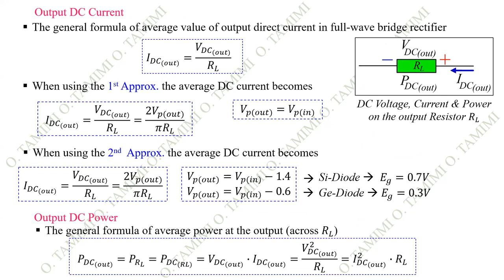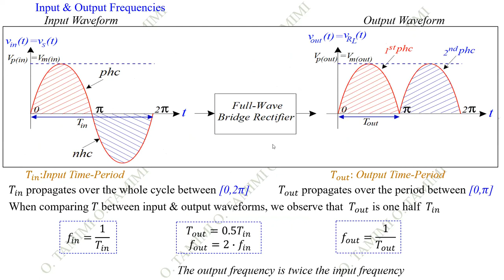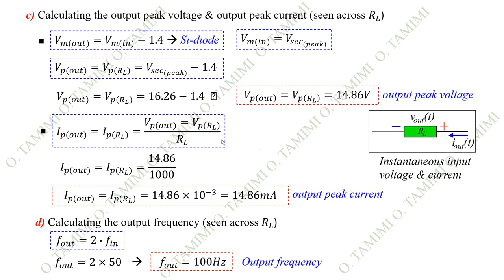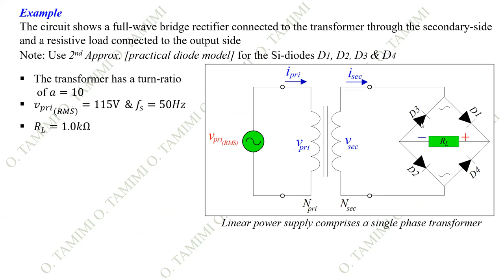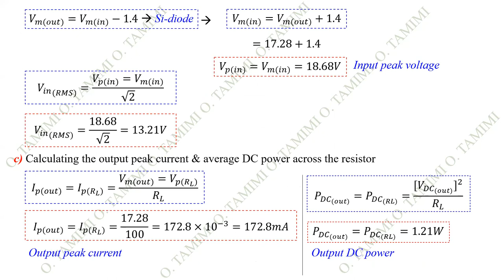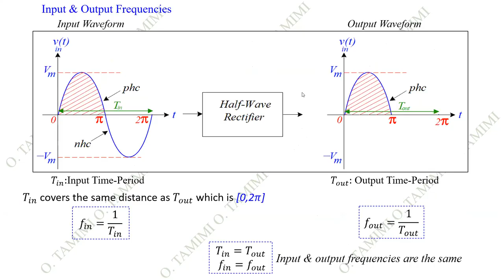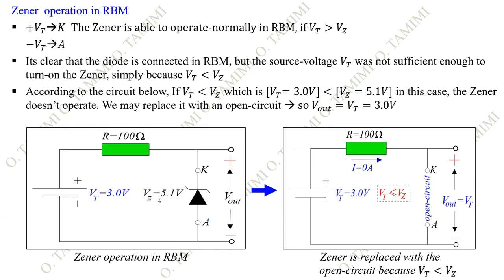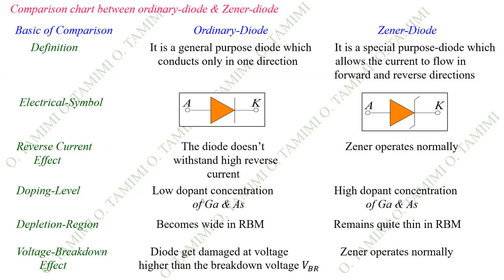LECTURE-12 ELECTRONICS-1 FULL-WAVE BRIDGE-RECTIFIER-3 & ZENER-DIODE-1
Electronics, Rectifiers, Full Wave Rectifier, Diode Applications, semiconductor diode, diode, diode in ac circuits, diode analysis, PN junction application
diode application, half wave rectifier
BJT TRANSISTOR
DMOSFET TRANSISTOR
EMOSFET TRANSISTOR
OPERATIONAL AMPLIFIER